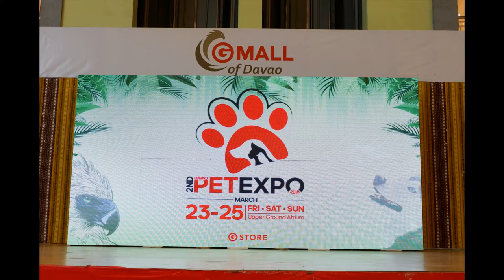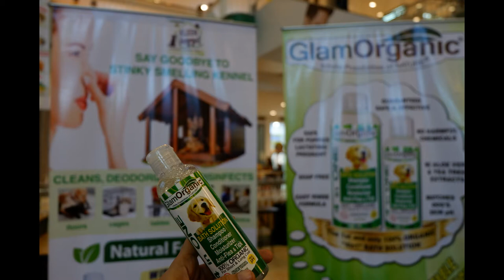DAY 1 OF THE DAVAO PET EXPO 2018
captured by: FUJIFILM X-A3
video editor: PROSHOW GOLD/ VIDEOSHOW